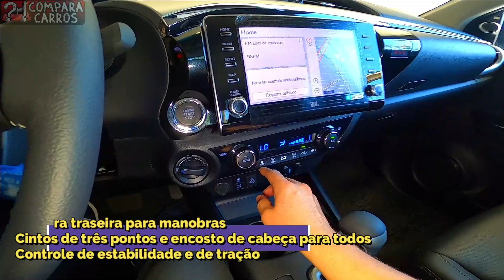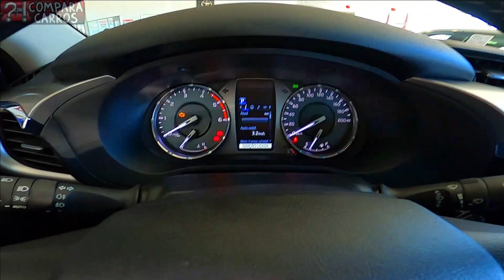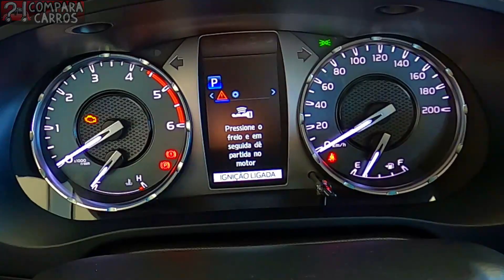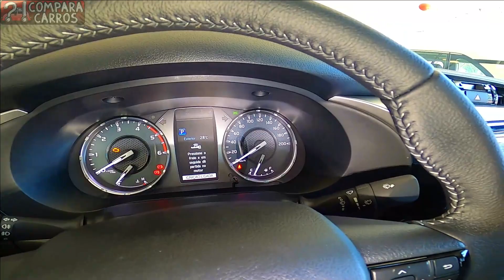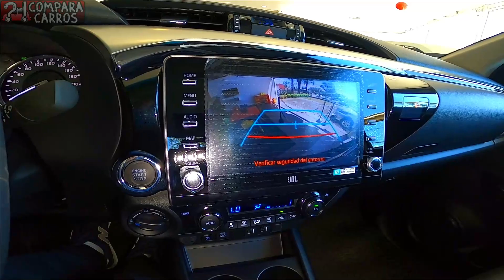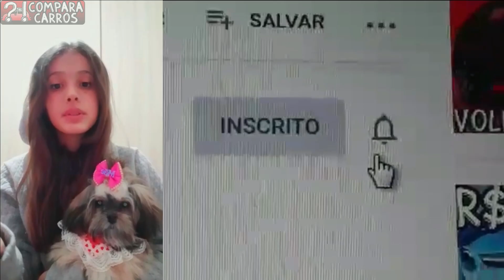R$ 252.640 VISITA RÁPIDA Nova Toyota Hilux 2021 SRX 4x4 Turbodiesel Cabine Dupla AT6 2.8 16v 204 cv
R$ 252.640 VISITA RÁPIDA Nova Toyota Hilux 2021 SRX 4x4 Turbodiesel Cabine Dupla AT6 2.8 16v 204 cv 50,9 kgfm

R$ 252.640 VISITARÁPIDA Toyota Hilux #2021 SRX 4x4 Turbodiesel CabineDupla AT6 2.8 16v 204 cv 50,9 kgfm